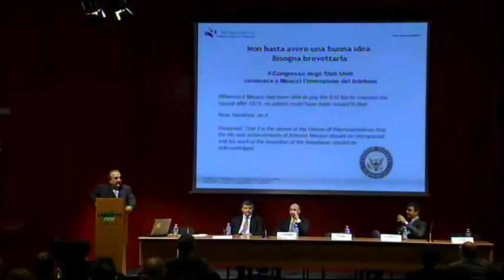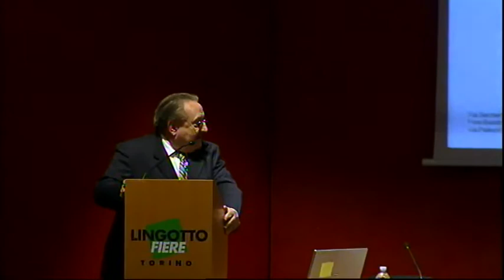ING. DINI SULL'IMPORTANZA DELLA PROPRIETA' INTELLETTUALE - T4 12.11.10